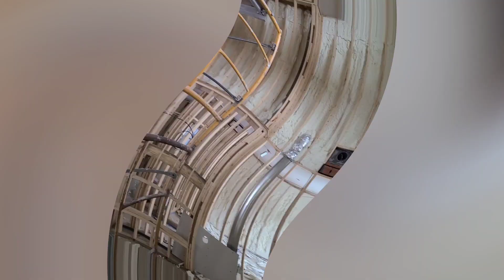Custom Post Frame Home build video #5. Insulation values explained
This video shows how Patriot Builders PFC Llc. insulates our Michigan Pole Barn Homes. R-35 walls R-50 ceilings. if you're in need of a great/competent spray foam contractor, look up C.U. Construction on Facebook.